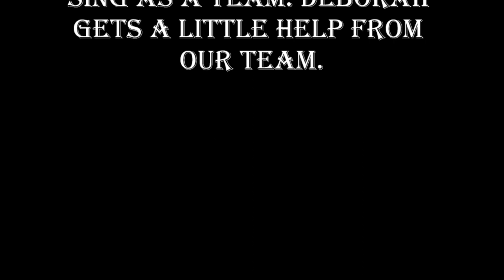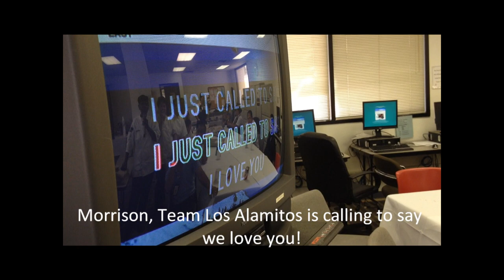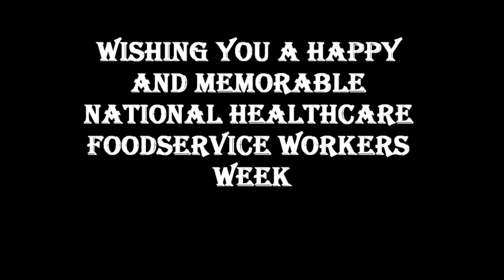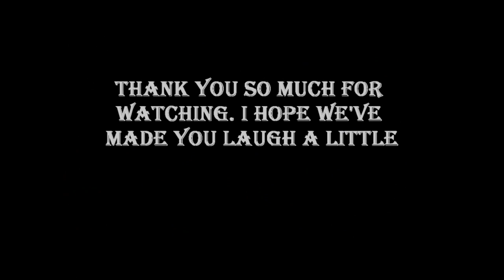Los Alamitos Medical Center - NHFS Celebration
National Heathcare Foodservice Worker's Week Video Entry

Account Name: Los Alamitos Medical Center

Account Director: Lisa Trombley

Cheers to a Great Team!